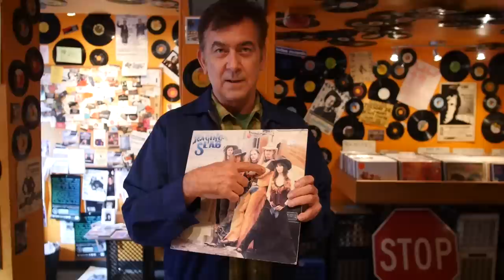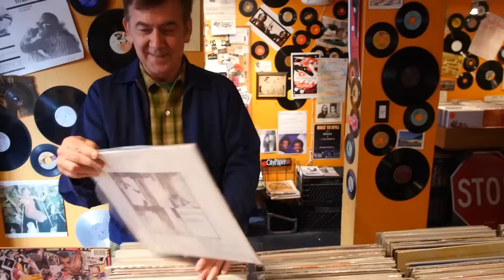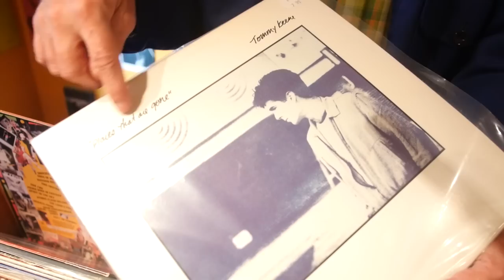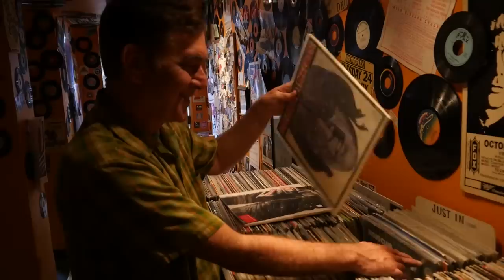Tommy Keene: In-store with The Vinyl District at Washington, DC’s Som Records